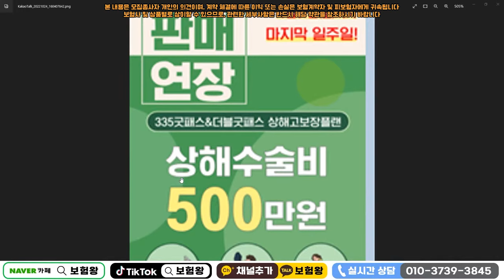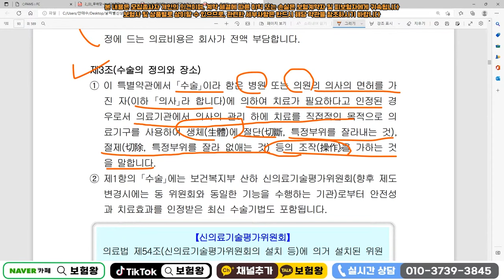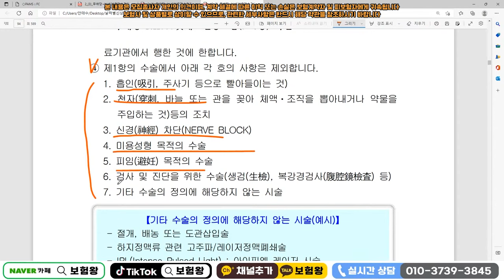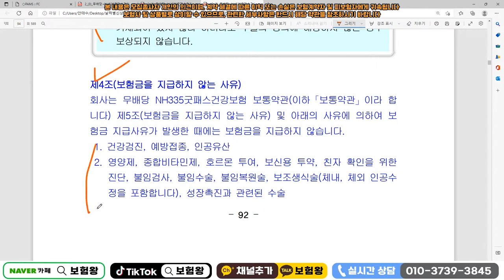상해수술비 500만원 약관해석!! (창상봉합술 변연절제술 근봉합술 모두 되나??)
상해수술비 약관해석 올려드립니다

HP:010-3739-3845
카톡친구추가:r2an
카톡플러스친구:보험왕